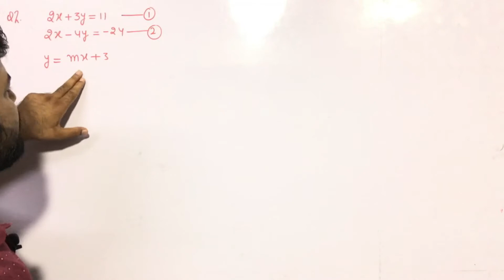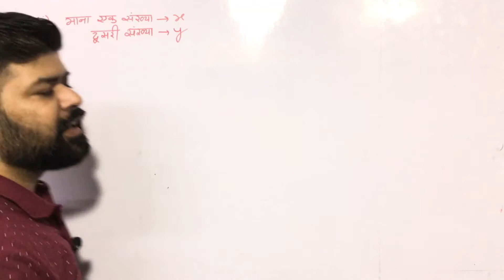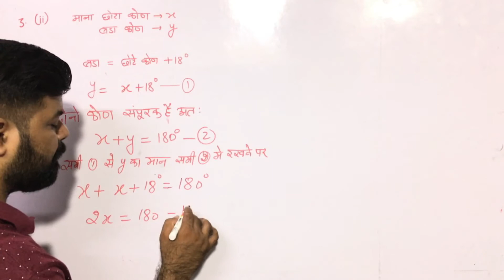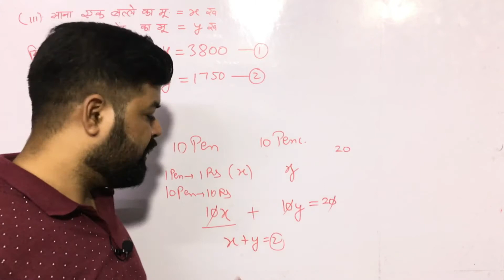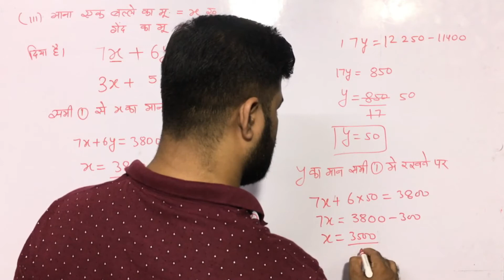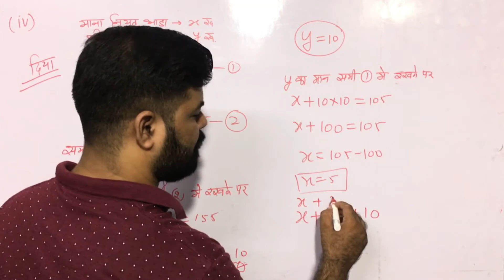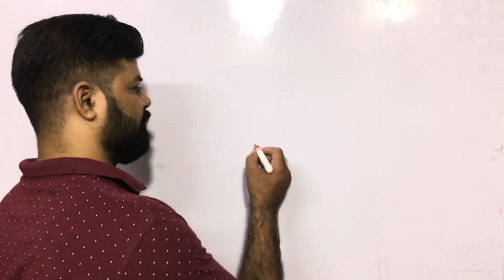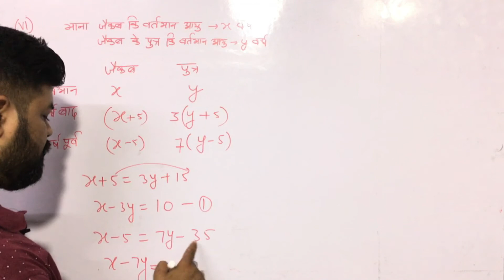class 10 chapter 3 -Linear Equations in two variables दो चर वाले रैखिक समीकरण युग्म|प्रश्नावली 3.3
class 10 chapter 3 - दो चर वाले रैखिक समीकरण युग्म (pair of linear equations in two variables)|प्रश्नावली 3.3
do charo wale rekhik samikaran
रैखिक समीकरणों का आलेखीय (ग्राफ)विधि से हल |linear equation solved by graph)
dosto mera udeshya ap tk behtar education phunchana hai
CLASS 10th  hindi medium students ke liye
आइए मिलकर शिक्षा के उद्देश्य को पूरा करे और विकाशशील भारत मे अपना सहयोग दे |
हर  गाँव ,हर गली , हर बच्चा, शिक्षित होना चाहिए
यही शिक्षा  का मूल उदेश्य है
उम्मीद  करता हु आप सब इसमे मेरा साथ दोगे |
एक share आपकी शिक्षा  के लिए